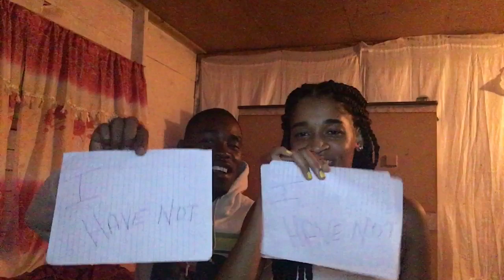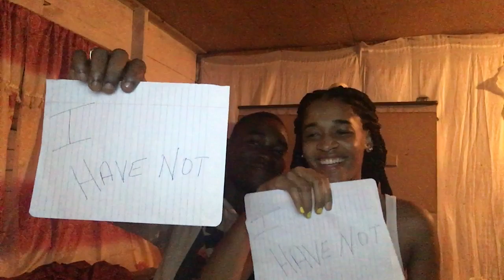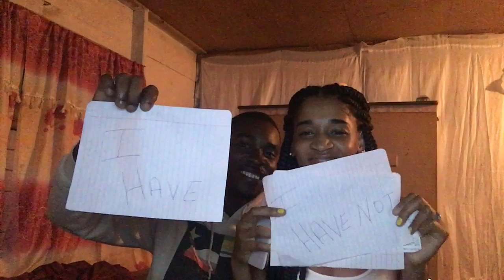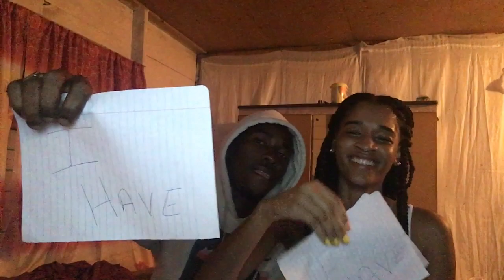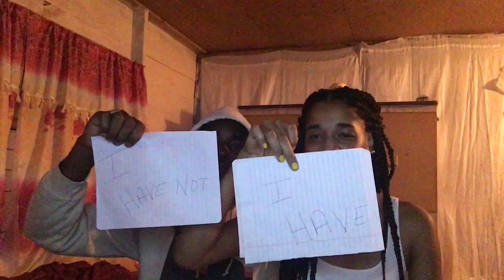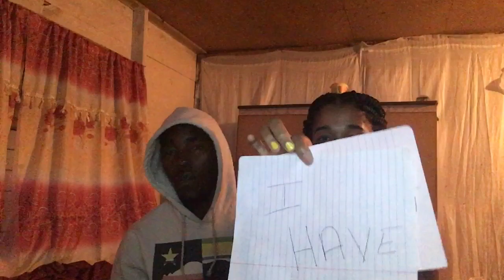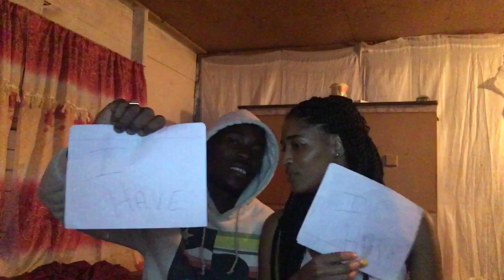I HAVE OR I HAVE NOT CHALLENGE!!!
You want to have a laugh or you want to find out a little bit more about chris and I, well go ahead.